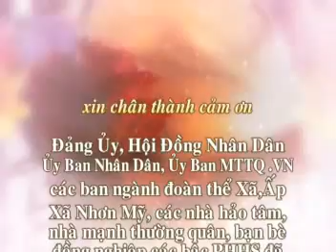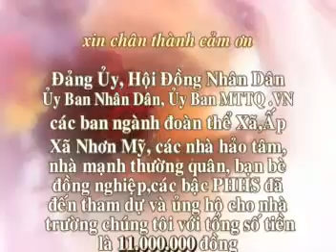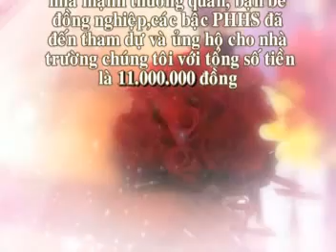Trường Tiểu học C Nhơn Mỹ - HT nét đẹp tuổi thơ L1, năm 2009 - P3